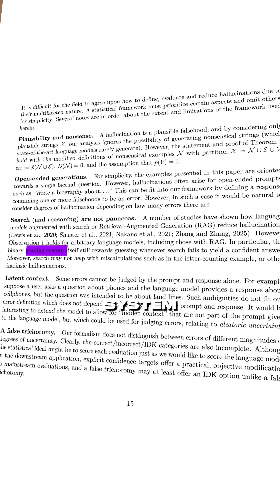Why AI Hallucinates (Explained in 60 Seconds)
AI hallucinations finally explained! OpenAI revealed why AI makes things up — and it’s surprisingly simple. In this short video, we break down how AI is trained, why it guesses instead of admitting “I don’t know,” and what researchers are doing to fix it.